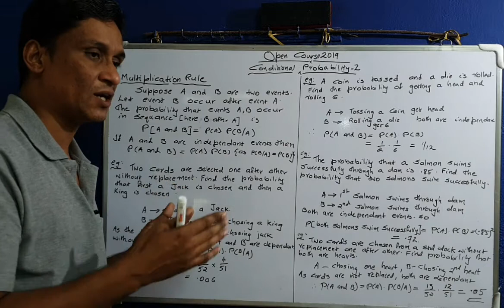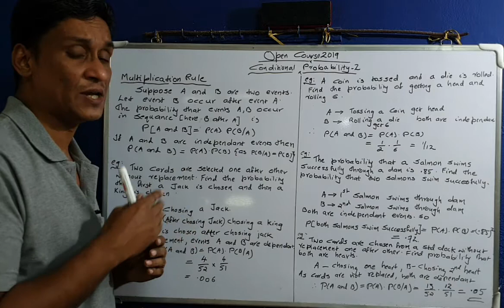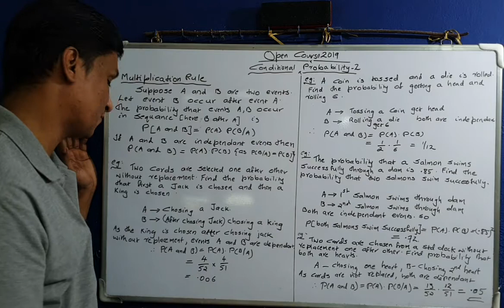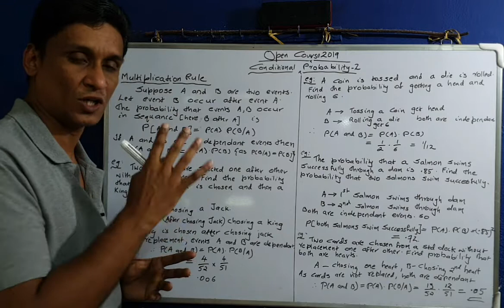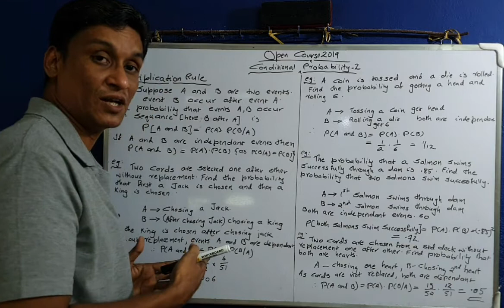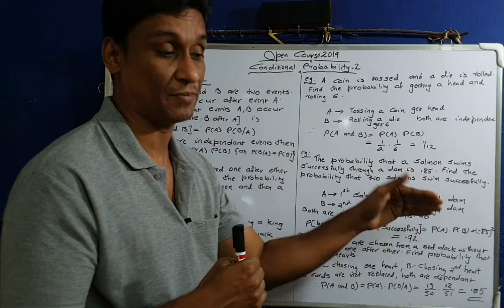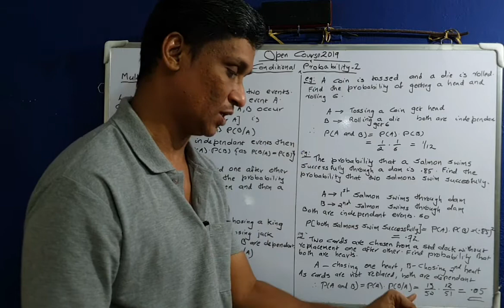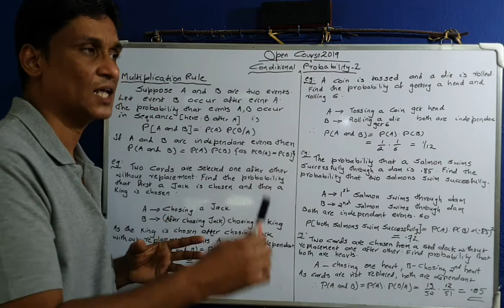Multiplication Rule and Conditional Probability